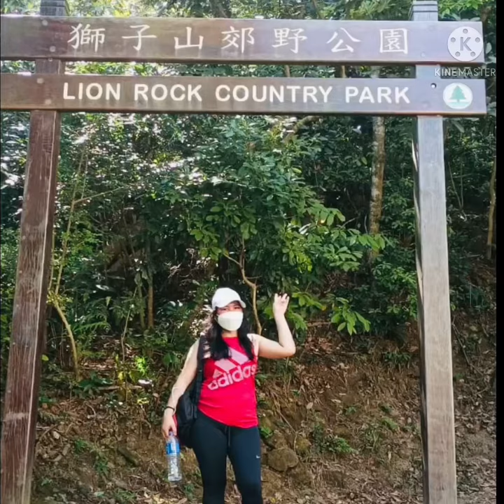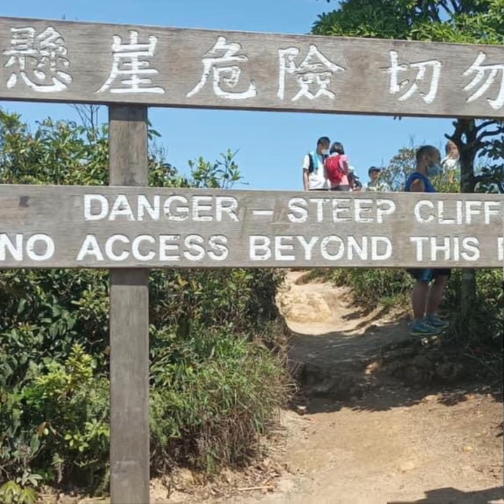LION ROCK AND AMAH ROCK HONGKONG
Amazing views
hongkong touristspot